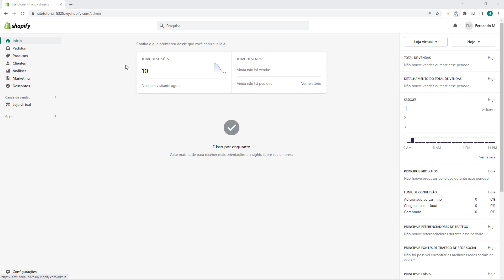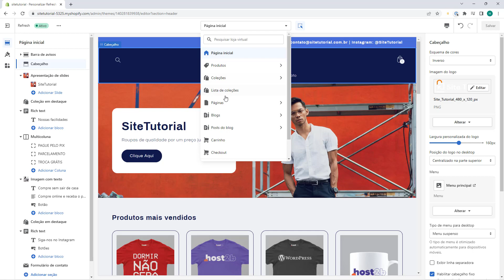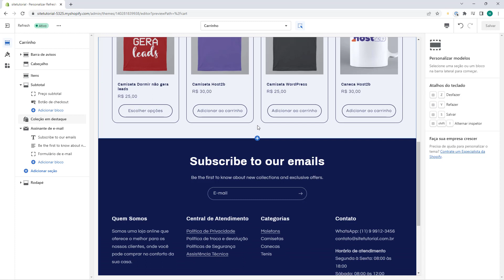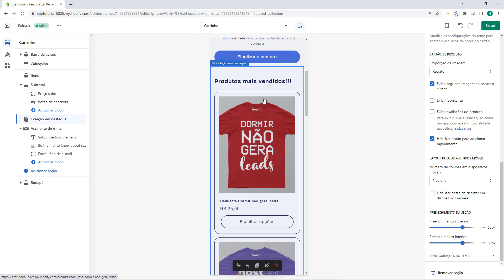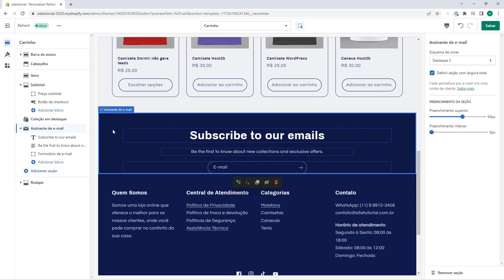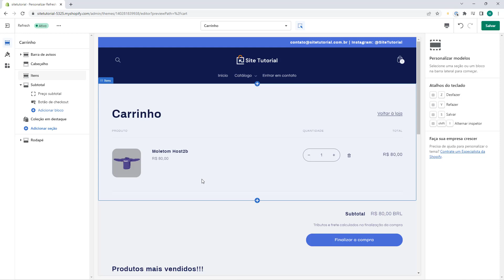Como personalizar a pagina do carrinho para Dropshipping no Shopify ATUALIZADO 2023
Aprenda como personalizar a página de produtos para Dropshipping no Shopify em poucos minutos